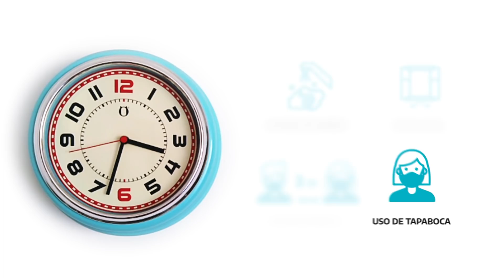SigamosCuidándonos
Evitar que sigan creciendo los contagios depende de nosotros. Seamos más solidarios que nunca, SigamosCuidándonos.